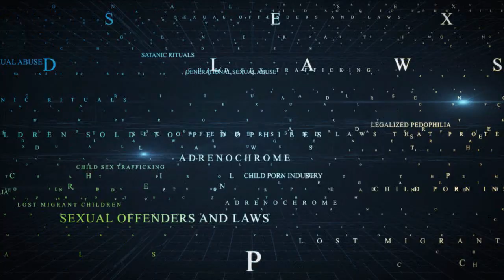Watch & Think! - Episode 7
“Baphomet:
The Transgender
 Demon”